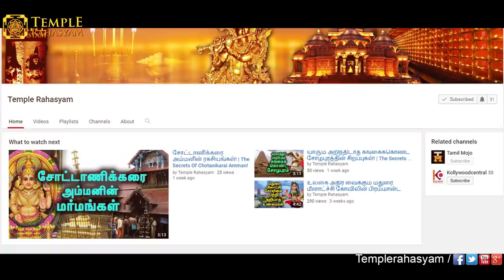1000 ஆண்டுகளாக அழியாமல் இருக்கும் மனித உடல் ! | 3 Sacred Bodies Of Ramanujacharya!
Ramanuja was a Hindu theologian, philosopher, and one of the most important exponents of the Sri Vaishnavism tradition within Hinduism. He was born in a Tamil Brāhmin family in the village of Sriperumbudur, Tamil Nadu. His philosophical foundations for devotionalism were influential to the Bhakti movement.